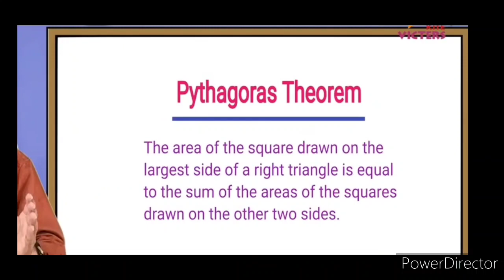Victers Std 7 Maths Activities Class 45 First bell 26 April 2021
Lesson 12 Squares and right triangles class 7 scert kerala